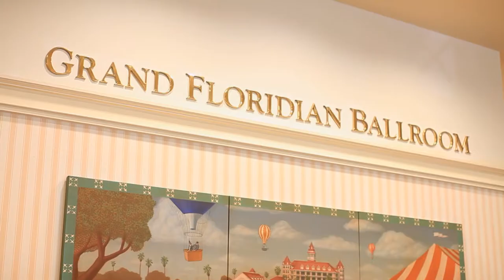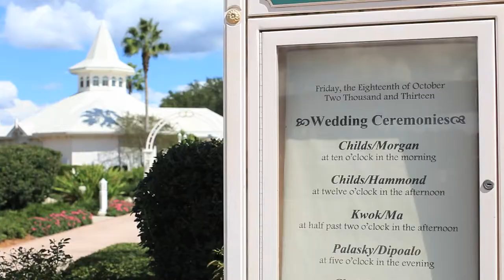Disney Wedding Short [Thalia & Patrick 10.18 to Infinity & Beyond!]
Disney Fine Art Video Presents:

Disney Fairytale Weddings Short - Patrick & Thalia's Greatest Disney Adventure of All Time.